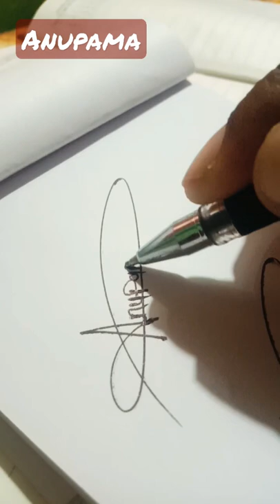Anupama ✍️ stylish signature 😍 Signature specialist viral video